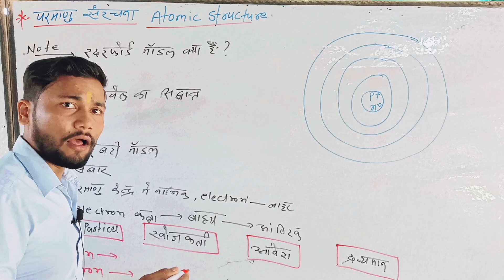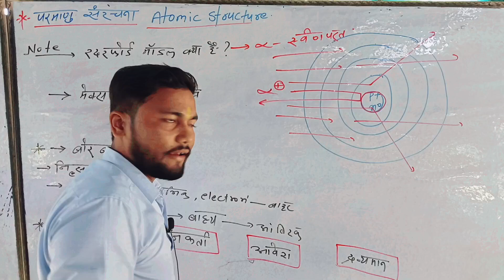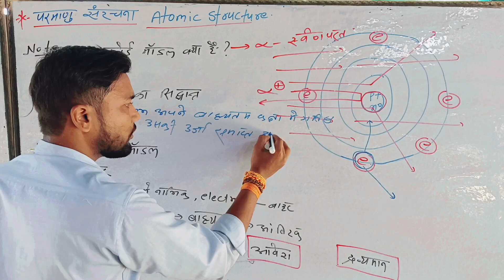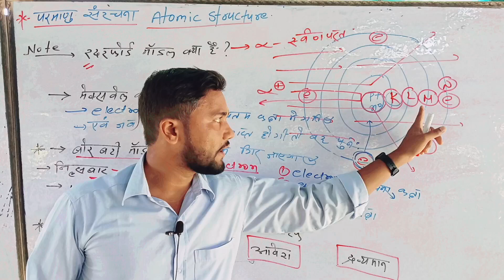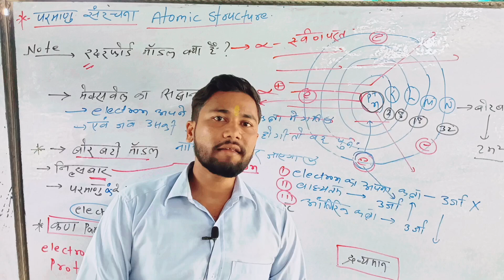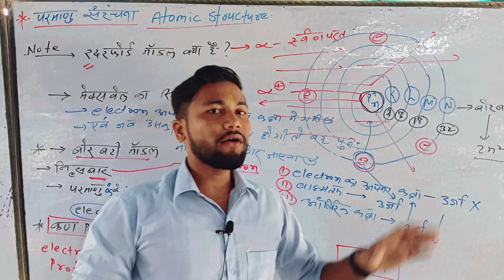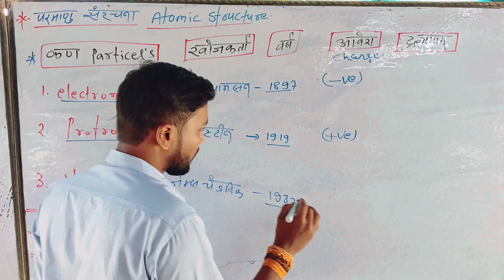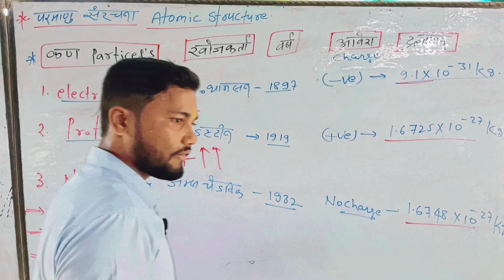🔥सभी परमाणु मॉडल | Parmanu Model |थॉमसन का परमाणु मॉडल | रदरफोर्ड परमाणु मॉडल |मैक्सवेल परमाणु मॉडल